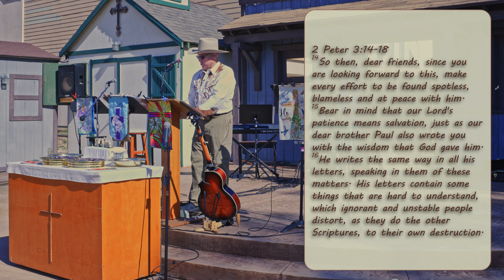2024_04_28 Norco Christian Church Worship Online